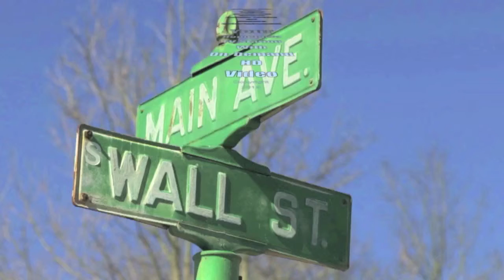A Hit to the Head a frank talk on concussions